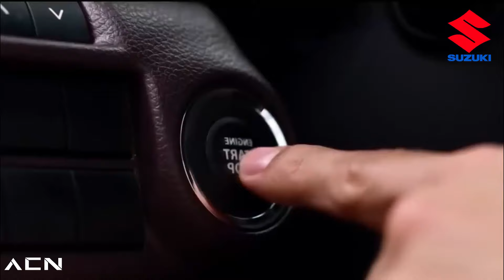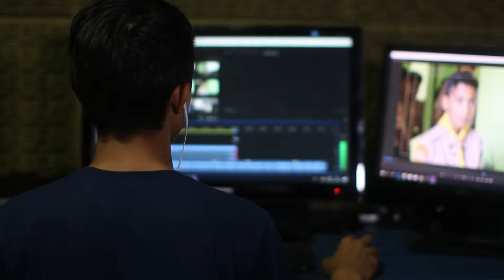6 Autos FEOS pero INDESTRUCTIBLES!